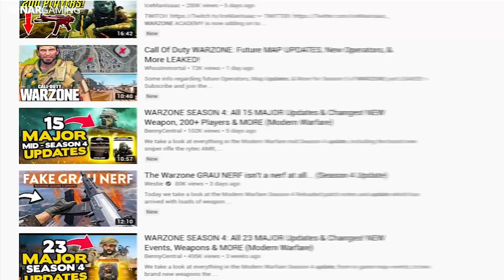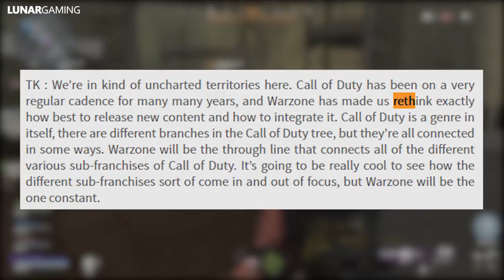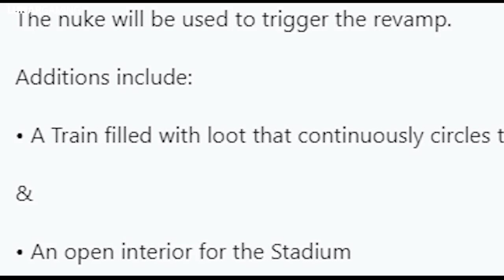Modern Warfare Warzone Updates - Season 5 Leaks, Nukes, New Map, Trains & COD 2020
Modern Warfare Warzone Update (NEW) leaks show us what to expect for season 5 in modern warfare warzone including a new map and other big changes caused by a nuke.  This will also open up stadium and add trains to the game, plus how this all ties in to Call of Duty 2020.

►Recommended Content
Call of Duty Warzone - Huge Map changes... I was sent a Season 5 Leak Video!
Modern Warfare: All Season 5 Teasers Explained!
Modern Warfare: The New SEASON 5 TEASERS! (BIG Map Changes)
A Nuke in the Stadium?! | More Season 5 Warzone Teases!
FIRST LOOK at NUKE EVENT in Call of Duty WARZONE! (STADIUM OPENED) *Atttributes*